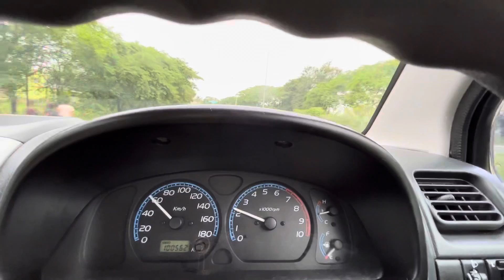WAGON-r VXI • FOR SALE • CAR BAZAR BARGARH